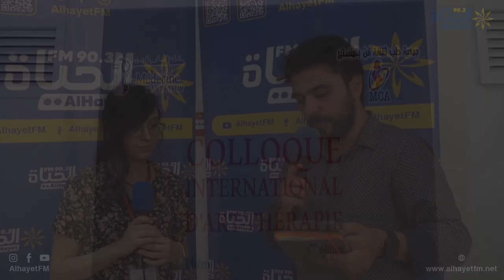الملتقى الدولي الثاني للعلاج بالفن بكلية الطب بالمنستير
الملتقى الدولي الثاني للعلاج بالفن بكلية الطب بالمنستير: عضوة لجنة التنظيم غادة التواتي تتحدث للحياة أف أم